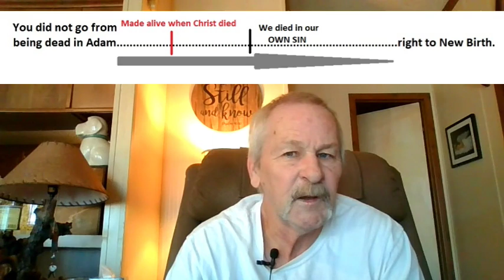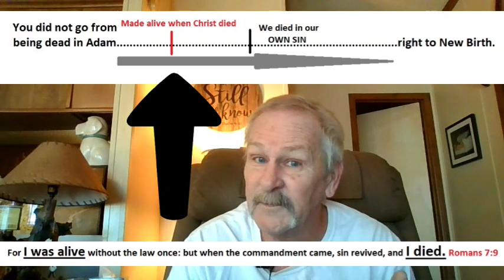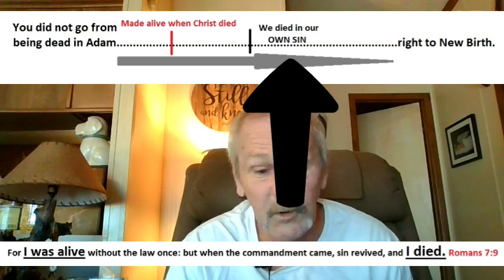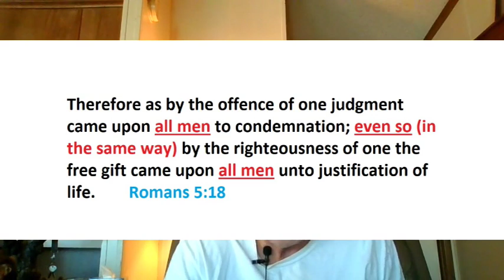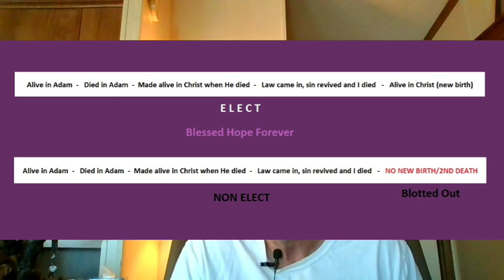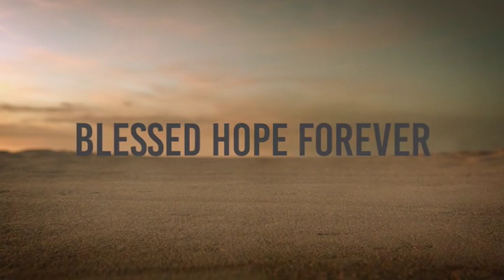OFFENDING HIS LITTLE ONES